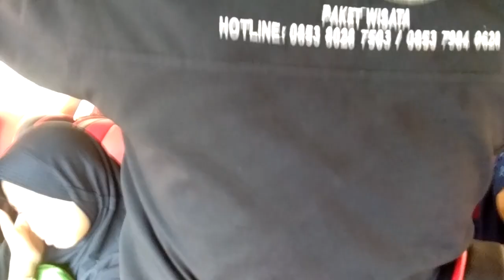Asik menyanyikan lagu semua tentang kita study tour smpn sekuting terpadu 2018 hari keenam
Kenangan saat di bis satu study tour smpn sekuting terpadu 2018